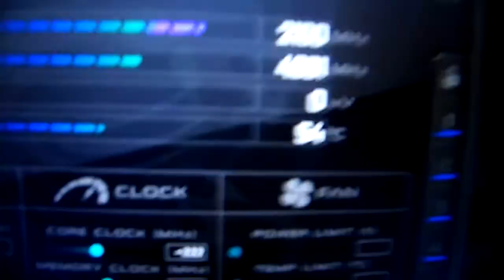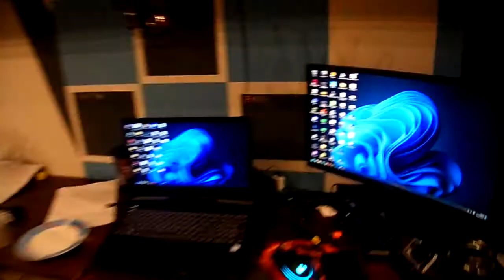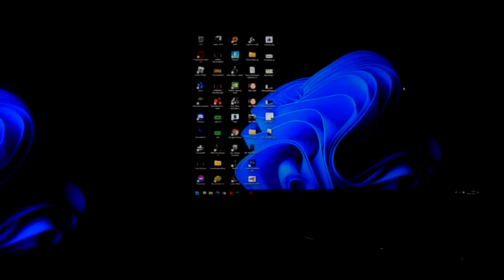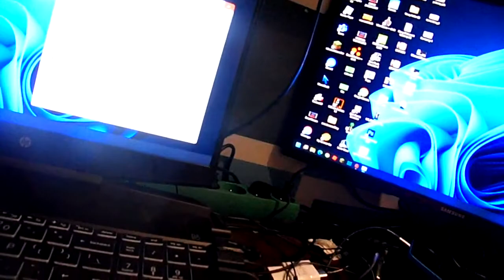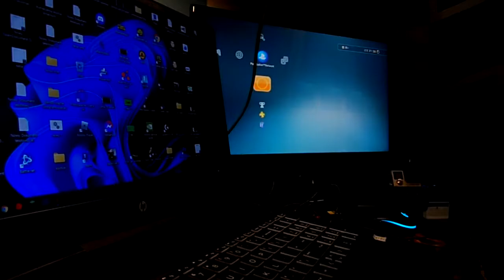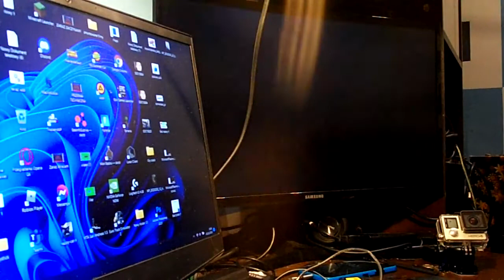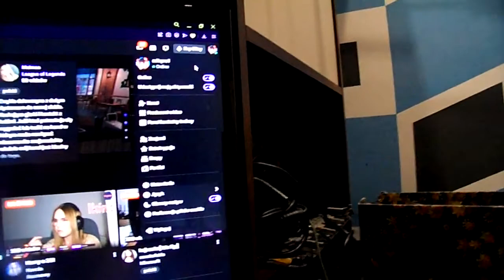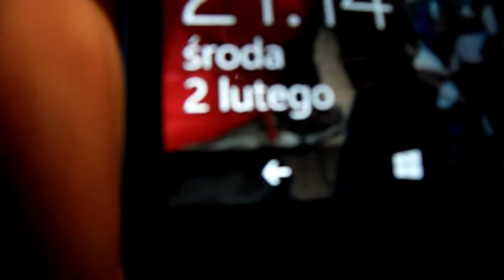Vlog #1 z wieczora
Występuję na nim ja brajan i łukasz